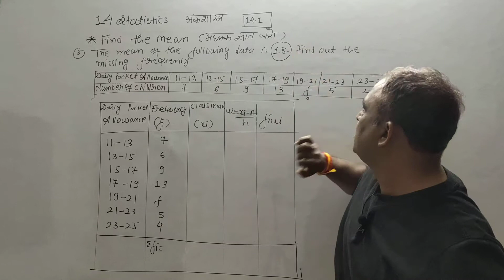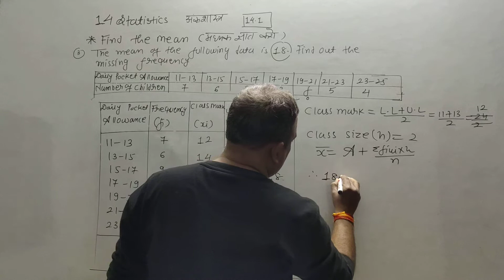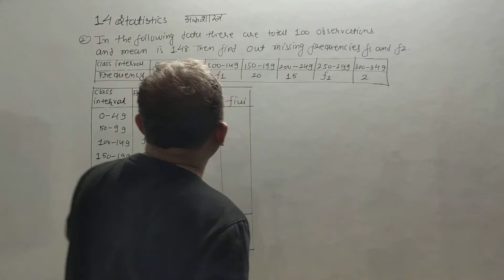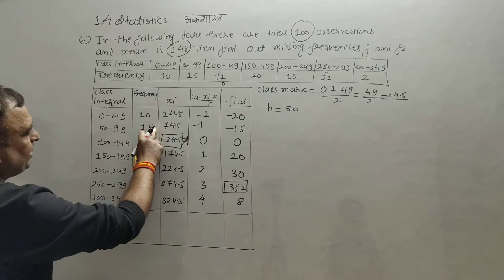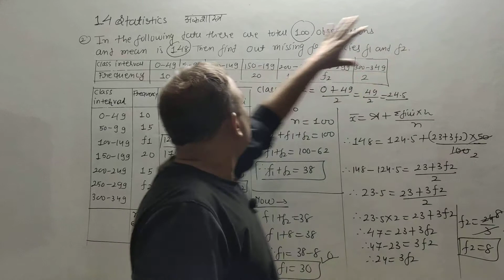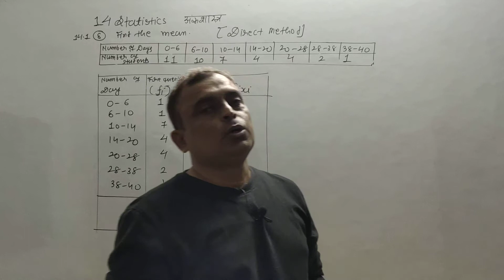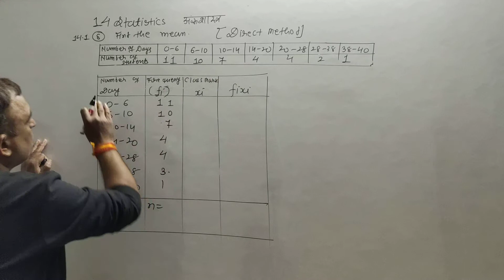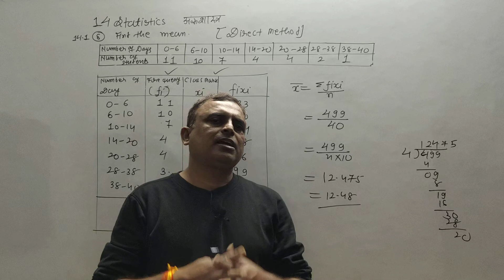statistics lec 2